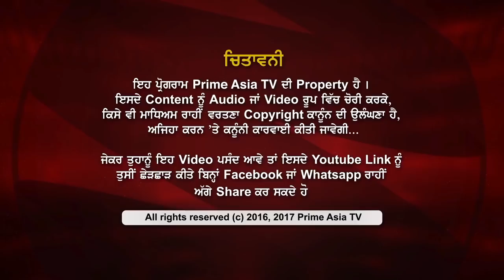Prime Charcha (45) || Journey of Giani Kulwant Singh Ji as a Kathavachik